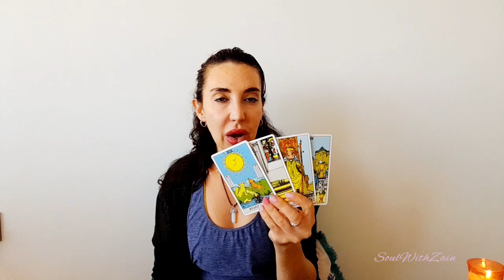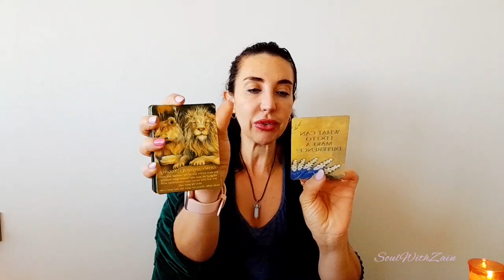All Aquarius Placements ~ Navigating the rest of 2023 🧚‍♀️💫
Please do check your sun moon rising sign readings, for a complete and accurate picture of these readings.  And do check your latest readings.

Love & light💫
Zain